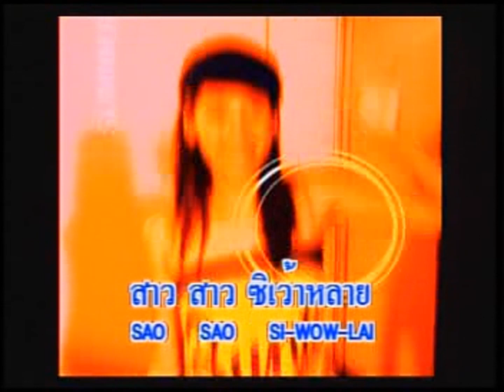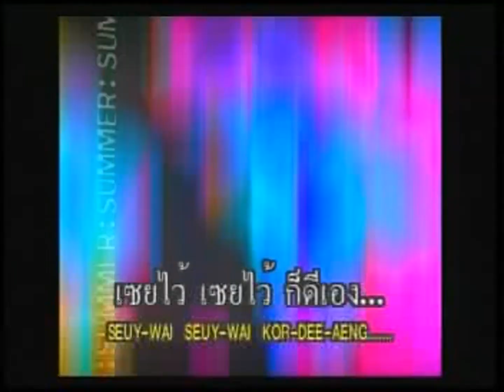หมอลำซัมเมอร์ (v2 เวอร์ชั่นหมอลำ) - ชมพู่ อารยา เอ ฮาร์เก็ต | Ost. หมอลำซัมเมอร์ (2546) (แก้เสียง)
แก้เสียง เนื่องจากว่าไฟล์ต้นฉบับจากแผ่นมันไม่มีเสียงคนร้องครับ